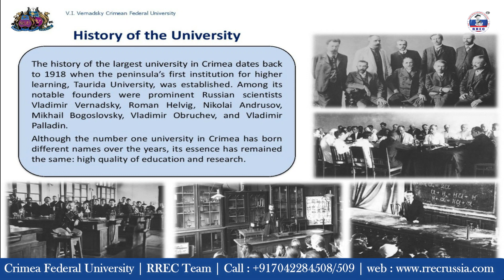Crimea Federal University, Russia | Get Direct MBBS Admission in Top Medical Universities of Russia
Dear students/parents,

Here is our latest video about Crimea Federal University, Russia.

Crimea Federal University is one of the top Universities to pursue Medical studies from Russia. CFU's faculty of General Medicine is one of the top priorities of Indian students to study MBBS in Russia. The University is located in Simferopol, Crimea (Russia).

Crimea Federal University is considered to be one of the most prominent medical universities in Russia. In the year 1918, the University was known as the Medical Faculty of Taurida University. However, in 1931, it became an autonomous unit called Crimea Medical Institute. Since 1995, this University has been named in honor of Sergey Ivanovich Geogievsky, Rector of the University from 1951 to 1970. Later, in 1998, this higher school became one of the top Universities with the 4th highest accreditation level.

S. I. Georgievsky Medical Academy is a structural division of the Federal state Autonomous educational institution of higher education "V. I. Vernadsky Crimean Federal University", established by Order of the Government of the Russian Federation. Educational activities are carried out by the Federal service for supervision of education and science to the Federal state Autonomous educational institution of higher education "V. I. Vernadsky Crimean Federal University"

Faculties:
-Faculty of General Medicine
-Faculty of Pediatrics
-Faculty of Preparatory Course

Join any one of these faculties today, for Direct Admission for MBBS in Russia is now available in Crimea Federal University. Contact with RREC Team and apply now.